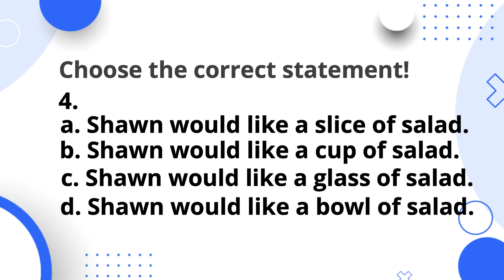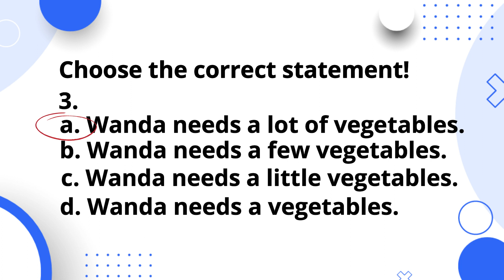Cooking salad - A1 Beginner - English Listening Practice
Listening practice/comprehension with questions and answers about cooking and quantifiers; included with questions and answers.